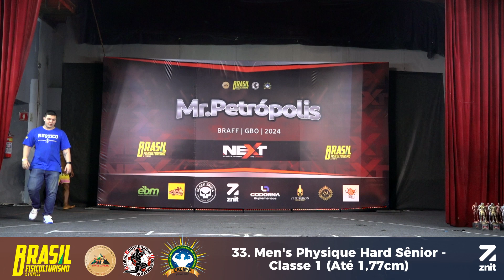33. Men's Physique Hard Sênior - Classe 1 (Até 1,77cm) - Mr. Petrópolis 2024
Transmissão ao Vivo do Campeonato Mr. Petrópolis 2024 - BRAFF, realizado no dia 19 de Outubro no Clube Petropolitano, na cidade de Petrópolis - RJ.